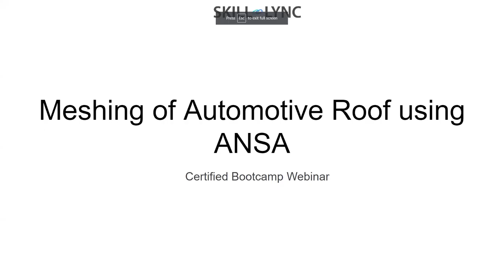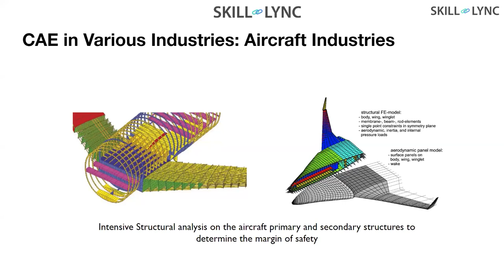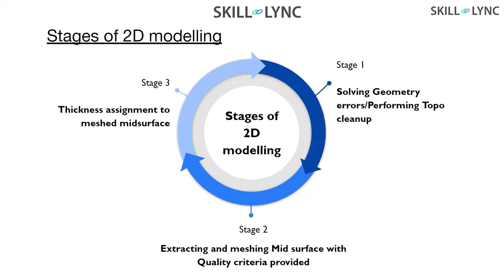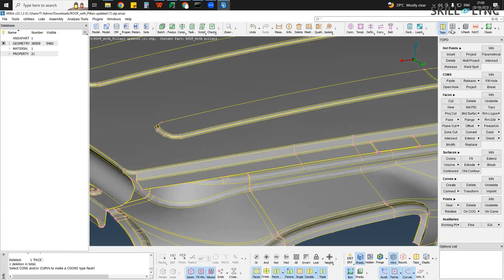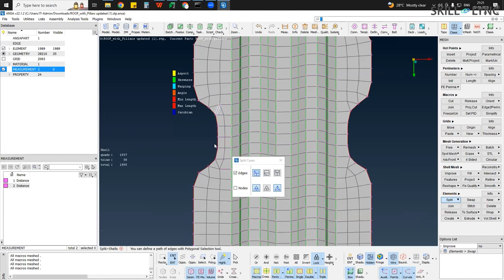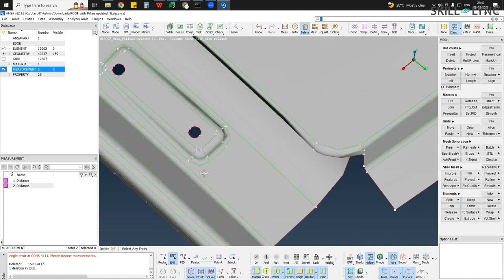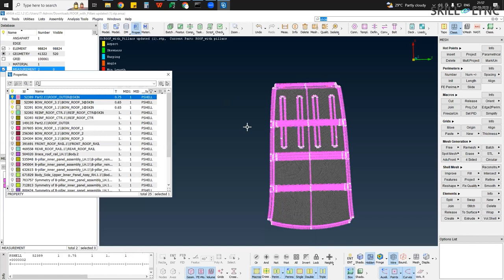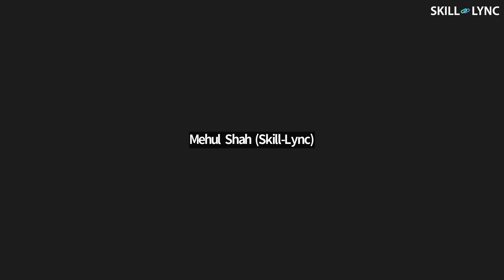Step Wise Automotive Roof Meshing | Free Certified Workshop | Skill Lync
In this workshop, we explore the step-by-step process of creating a high-quality mesh for the roof of an automotive using ANSA software. ANSA is a powerful tool for meshing complex geometries, and in this workshop, we will demonstrate the process of creating a detailed mesh for an automotive roof.

Our expert instructor will guide you through the different techniques and best practices involved in automotive roof meshing using ANSA. This workshop is suitable for both beginners and experienced professionals who want to improve their skills in meshing automotive components.

This is a Certified Workshop!

About Skill-Lync